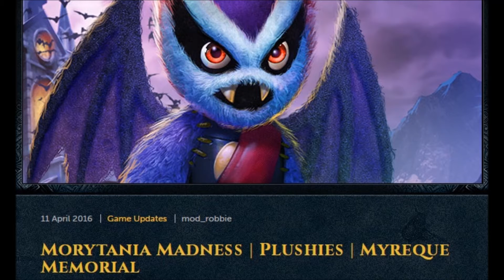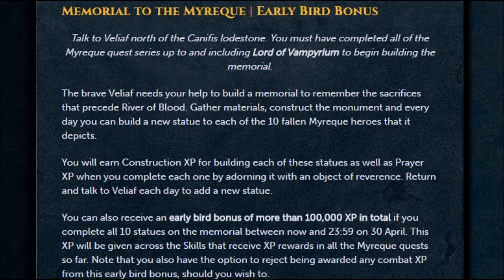Morytania Madness - April 11, 2016